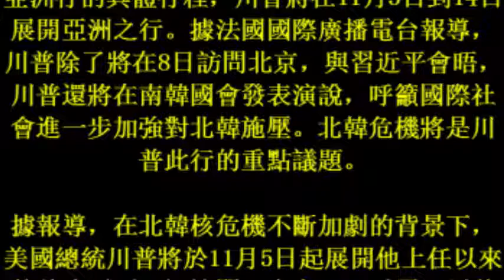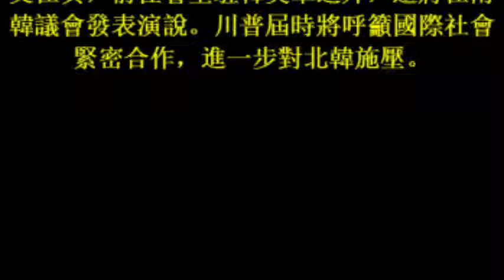17october2017 川普首次亞洲行 將聚焦北韓核危機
川普首次亞洲行　將聚焦北韓核危機